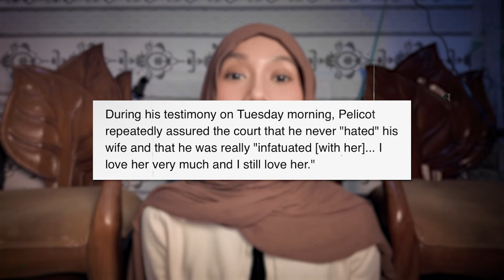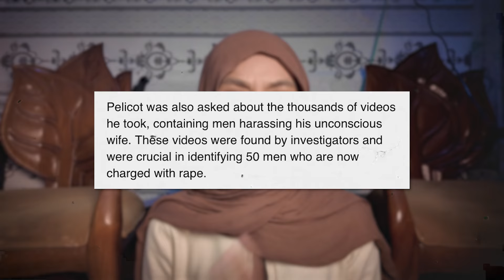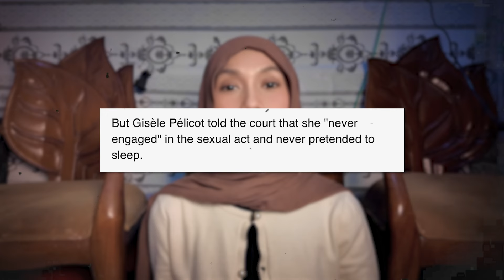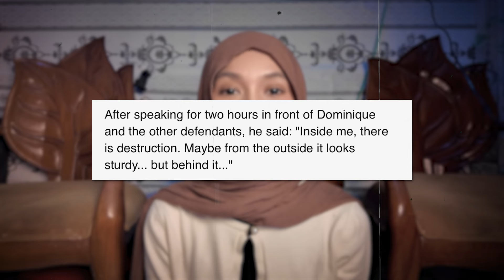KASUS DILUAR NALAR!! GISELE PELICOT